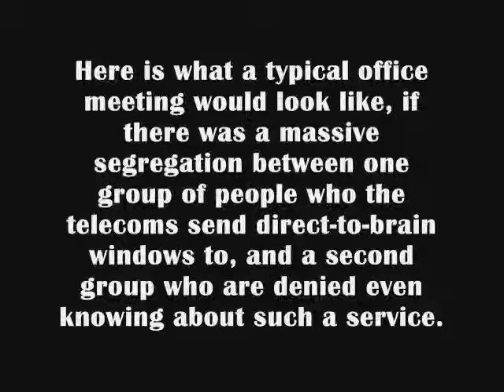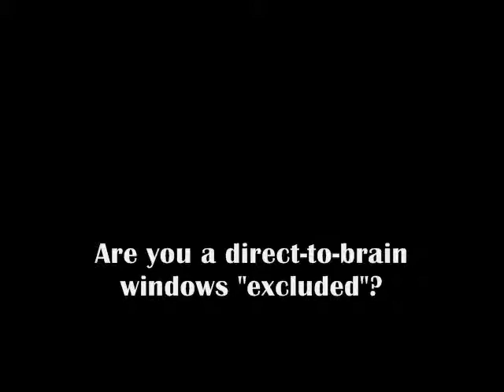Office Meeting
Here is what a typical office meeting would look like, if there was a massive segregation between one group of people who the telecoms send direct-to-brain windows to, and a second group who are denied even knowing about such a service. Which view looks like the one in front of your eyes? Are you excluded? Is it safe to say that those who control direct-to-brain windows are absolute scum? Find out more at d2bw.org.